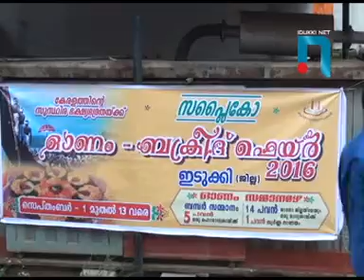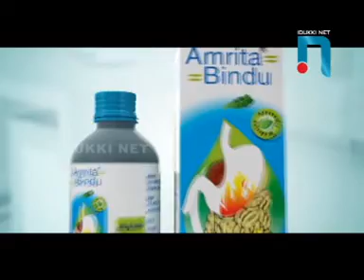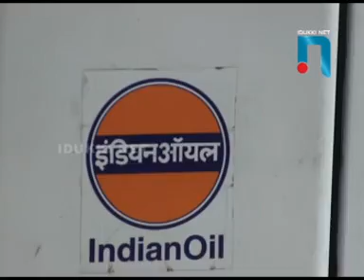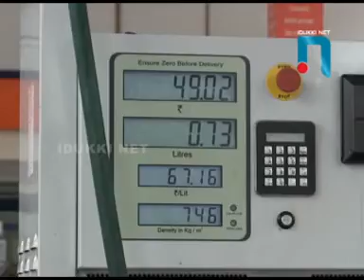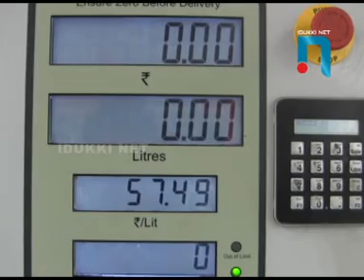IDUKKINET NEWS 01. 09. 2016